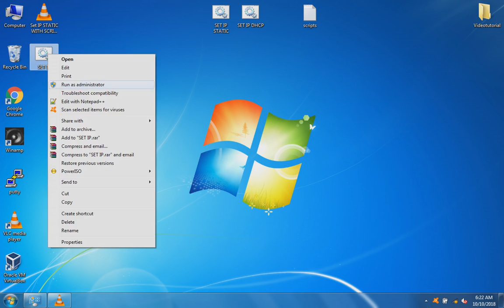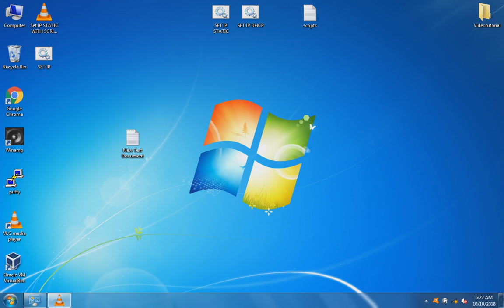Setare IP static printr-un script batch